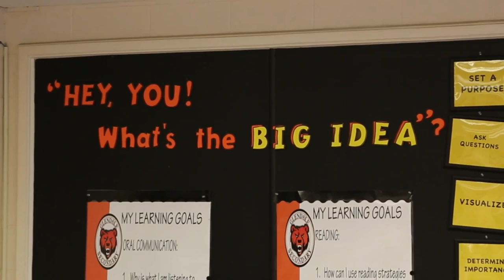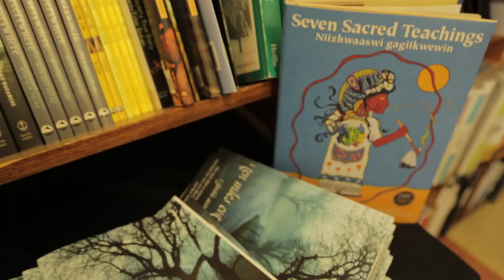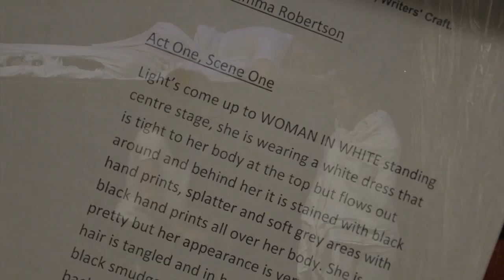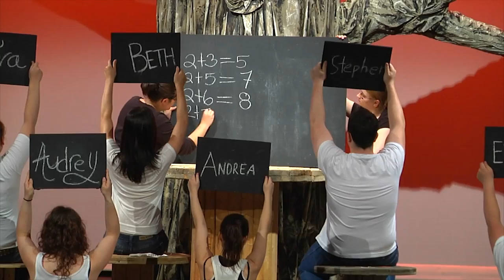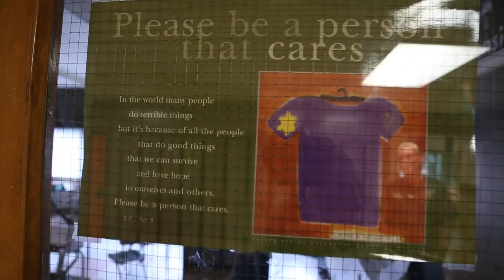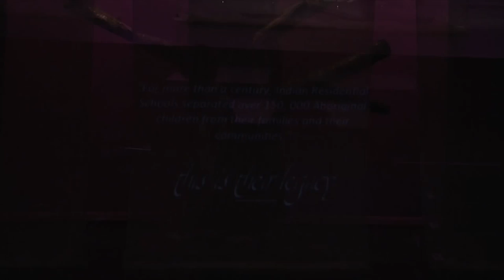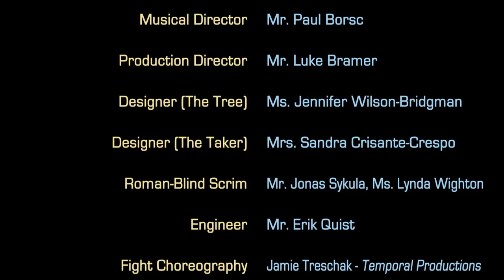Ten Miles Out - A Legacy Project on residential schools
This film was created during a one week workshop on how to make documentary films, with the students of the Drama Class at Glendale Secondary School in Hamilton and showcasing their work as they wrote and performed a show called Ten Miles Out - a legacy project testifying on the abuse done to First Nation People in residential schools.

Produced by Leading Pictures with the assistance of the Ontario Art Council, the Hamilton Wentworth District School Board, and the Woodland Cultural Centre.